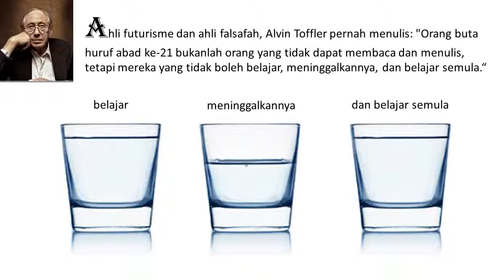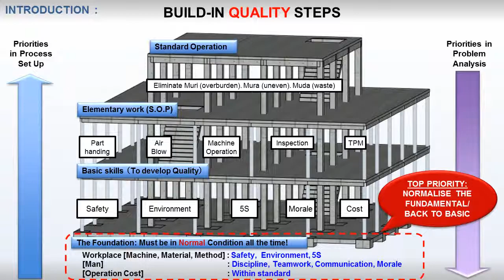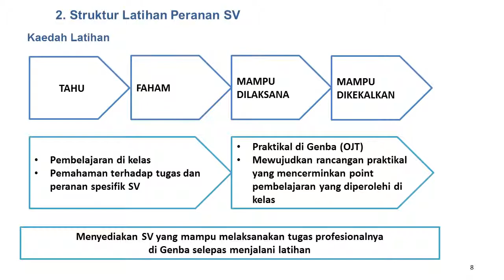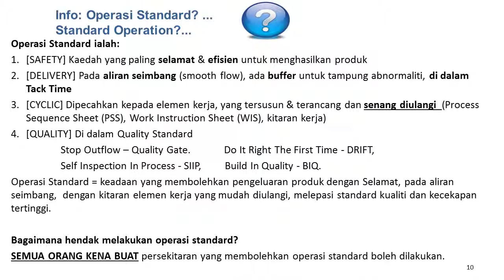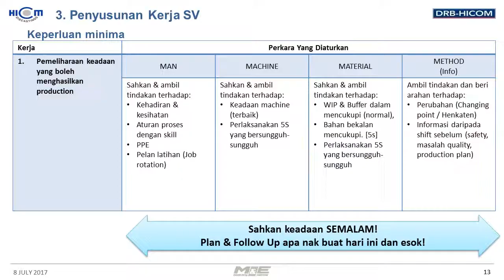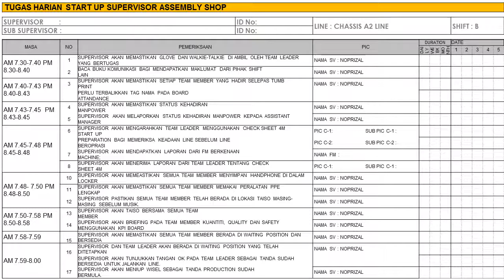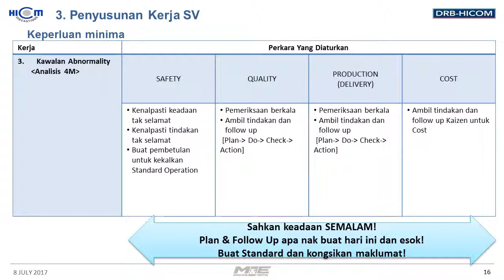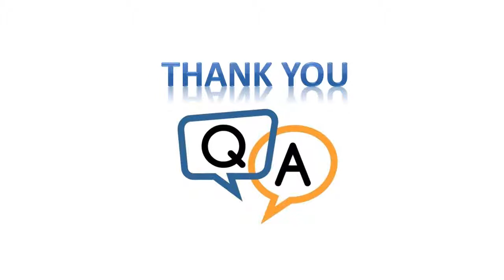Bab 01 Peranan Supervisor SV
TRANSFORMATION PROGRAM
Management Training

List down as many abnormalities you can find.

Fundamental training of Toyota Production System. Purposely designed in Bahasa Melayu.
Part of Manufacturing transformation program.
Human Capital Development. Management Training.  Toyota way. Toyota Manufacturing System. TPS. Lean Management. Lean Six Sigma. Lean Manufacturing Training.  Manufacturing Transformation Training. Latihan Pengurusan Genba Gemba.